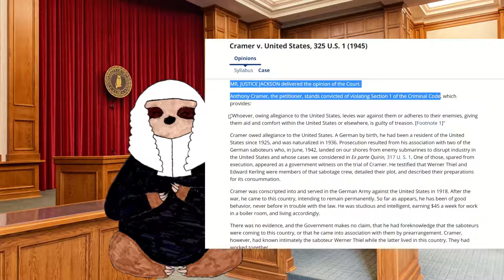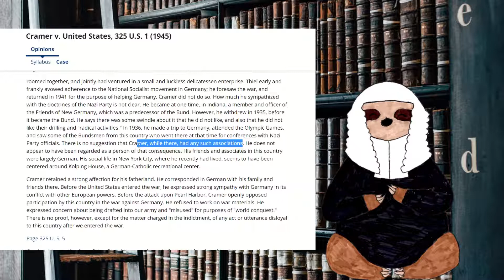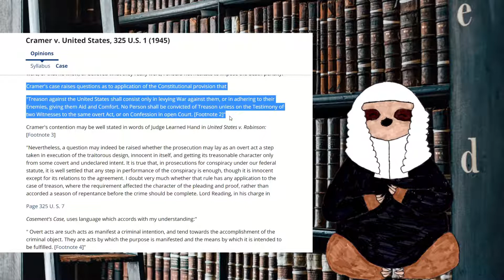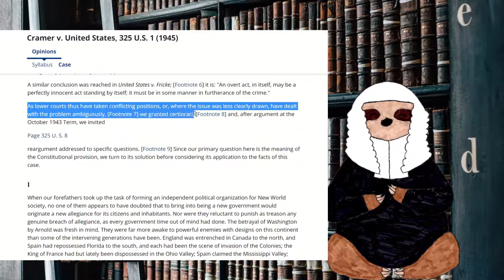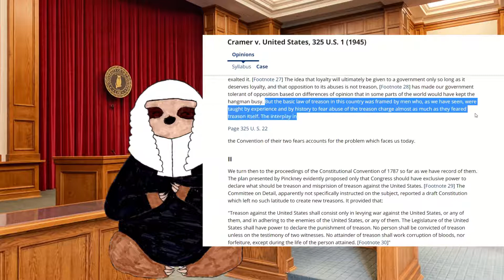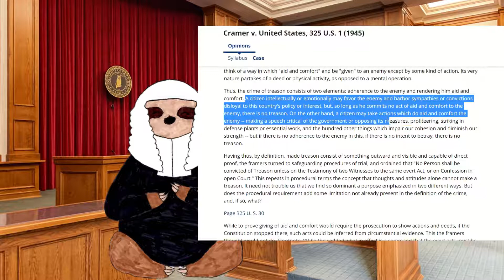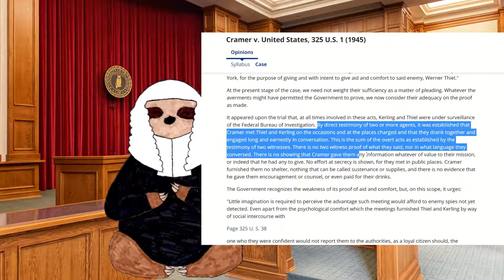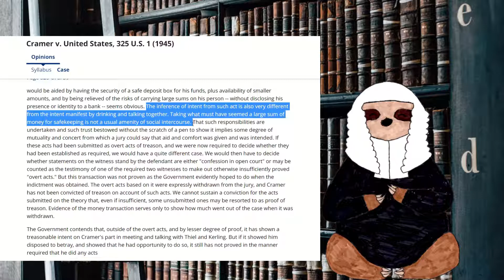Treason and aiding the enemy: Cramer v. United States | Criminal Law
Today, we discuss Cramer v. United States, 325 U.S. 1 (1945), a case of treason, U-boats, and what it means to aid and abet the enemy.  In this case, the court goes through a lengthy analysis discussing the manner in which the intent to adhere to one's country's enemies may be found.  Treason, they find, requires an overt act, the intent for that overt act to be treasonous, and witnesses to back it all up.  In providing aid and comfort to the enemy, one shows their intention, but it only counts if two people see you do it.  No treason by adherence here!